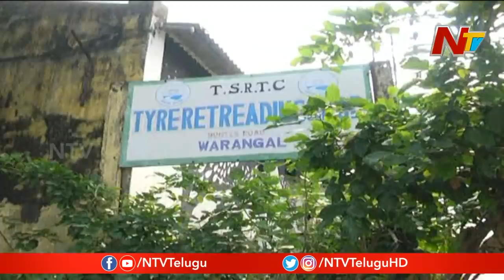ఆర్టీసీ ఆస్తులపై అధికార పార్టీ నేతల కన్ను...కోట్లు విలువైన భూములను దక్కించుకున్నారు | OTR